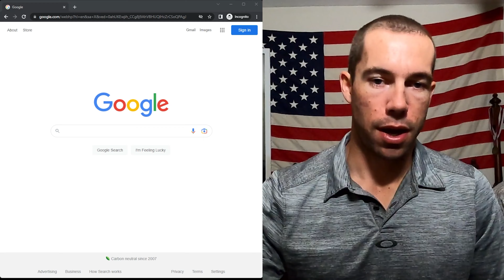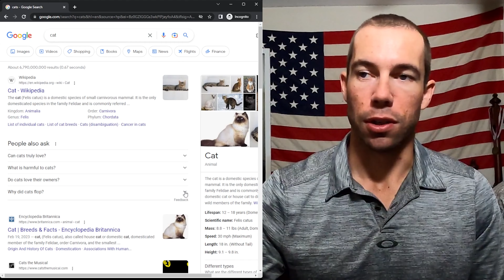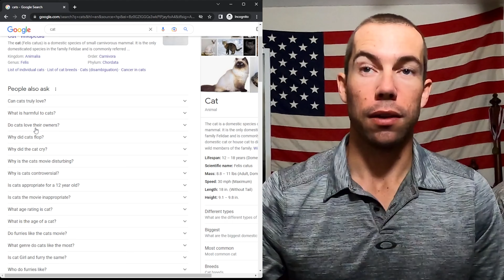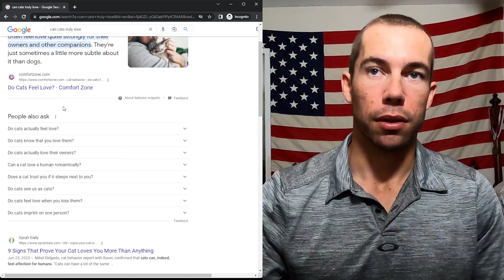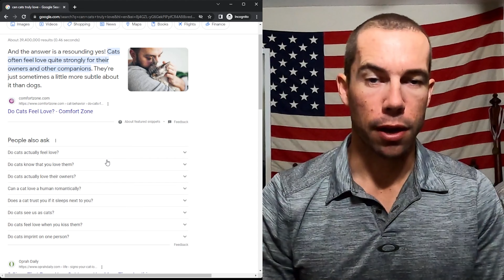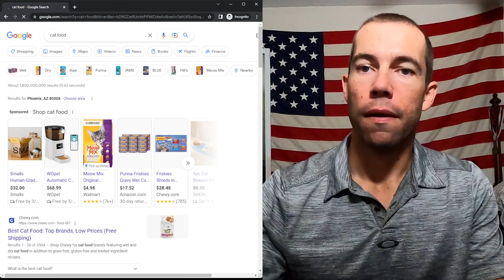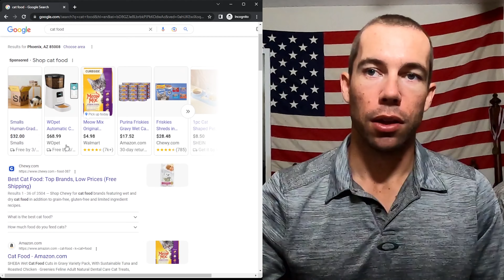Build Topical Authority With Free & Easy To Find Keywords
Topical authority is crucial if you want your website to rank in Google in 2023. In this video, learn how you can find tons of long-tail keywords to write about so you can improve your topical authority.

Once your topical authority is built, it'll be much easier to target high-volume, high-competition keywords that can help you make money online.